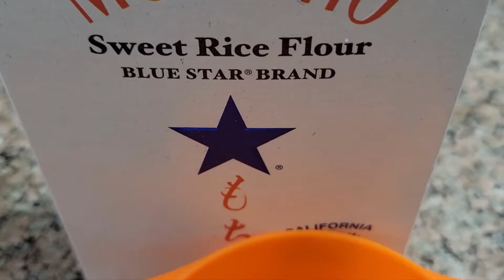OXTAIL BEEF STEW ( KARE KARENG BUNTOT NG BAKA ). JED CU SO. 🌷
BEEF OXTAIL STEW ( KARE KARENG BUNTOT NG BAKA )

INGREDIENTS:
BRAISING
BEEF OXTAIL
1 ONION
1 TBSP GARLIC
1 TBSP GINGER
12 CUPS WATER
1 TBSP SALT
1/2 TSP BLACK PEPPER

KARE KARE SAUCE
2 TBSP OIL
1 ONION
1 TBSP GARLIC
2 TBSP ANNATO POWDER
6 CUPS BEEF BROTH
1/2 CUP PEANUT BUTTER
1/2 CUP RICE POWDER
2 TBSP FISH SAUCE
1 TBSP SEASONING
1/2 TSP BLACK PEPPER

VEGETABLES BLANCHING:
EGGPLANT
BOK CHOY

YOU CAN ADD MORE VEGETABLE IF YOU WANT.
STRING BEANS
BANANA HEART

TOPPINGS
FERMENTED SHRIMP PASTE.

- JED CU SO CHANNEL 🌷